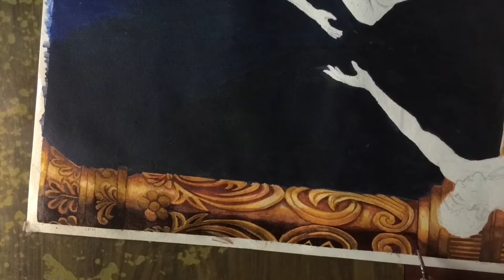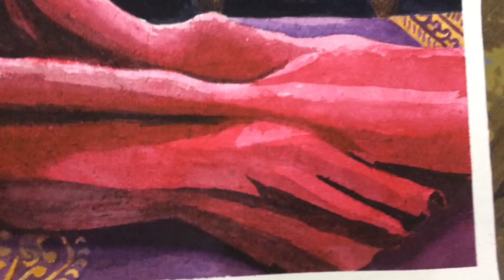Painting with story | Urvashi & Pururva | kiran ki art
Watercolour, also spelled Watercolor, pigment ground in gum, usually gum arabic, and applied with brush and water to a painting surface, usually paper; the term also denotes a work of art executed in this medium.